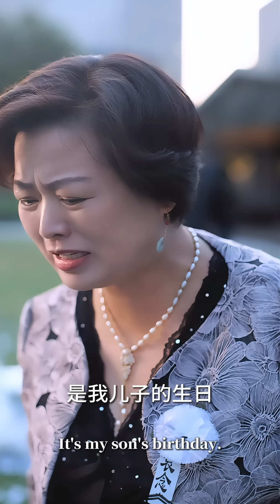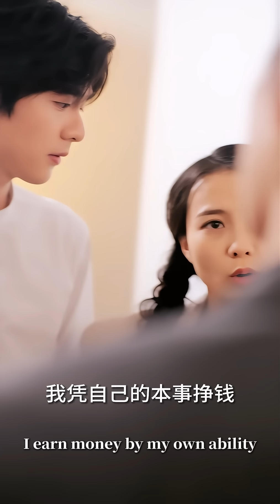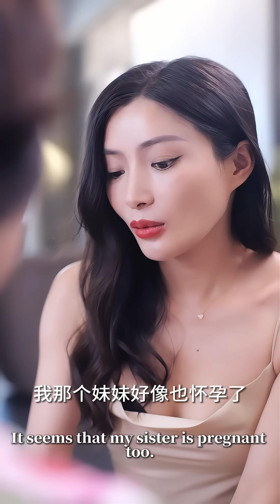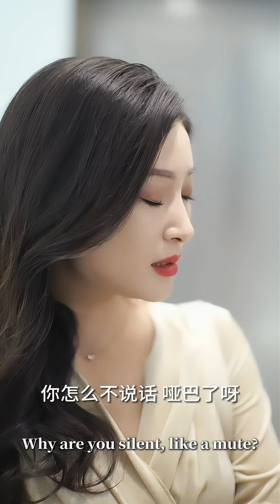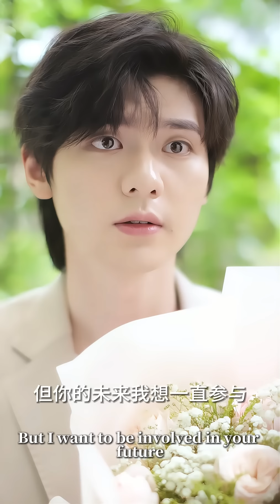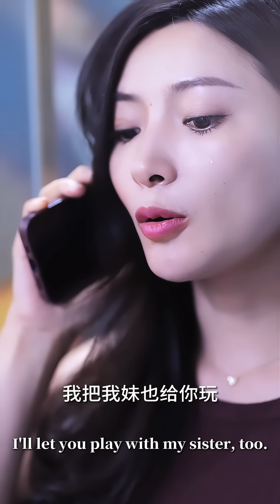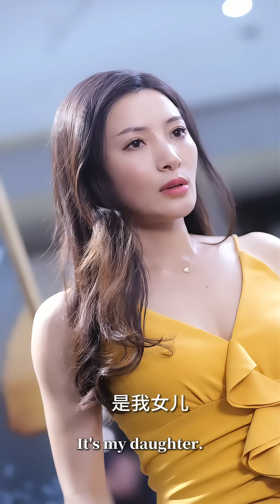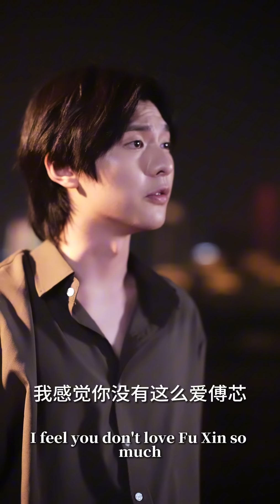[MULTISUB]男主胡嘉程《明總，夫人她只是把你當替身》林婉與明總的替身遊戲，林婉的真摯愛情，商業鬥爭中的堅持與明總的最終告白！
成为此频道的会员即可优先观看最新短剧还有专属表情包福利：